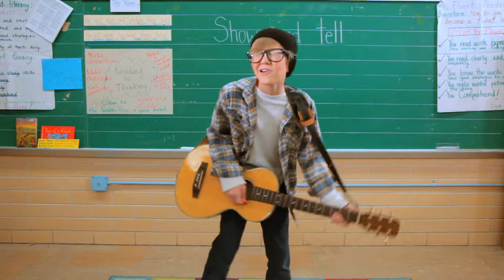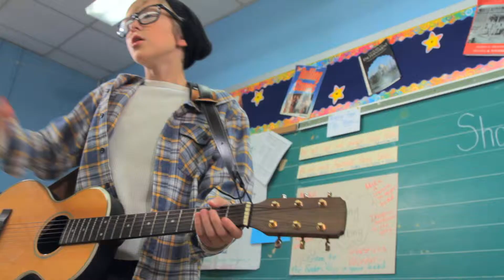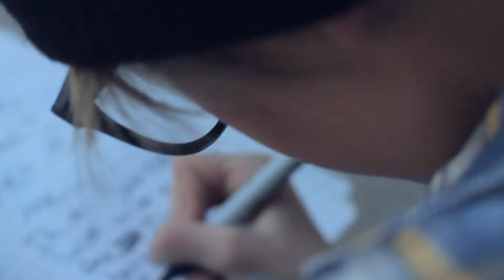Ladylike - On To Me (Director's Cut)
Music video for On To Me by Ladylike

Directed by Jonathan Gray and Victoria Tyler
Photography Directed by Bobby McDonald
Produced by Victoria Tyler

Additional Crew - Ryan Lakich, Mason Scheer, Skylar McIntosh

Featuring Caleb Barwick and Emma Fuhrmann